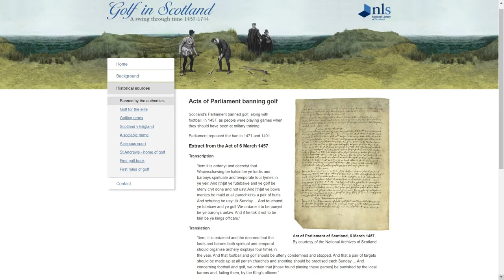Why Was Golf Banned in Scotland? History of Golf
Why did a Scottish King ban golf in the 15th century? On the 6th of March 1457, King James II banned golf in Scotland. In the words of the Act of Parliament, “it was to be utterly condemned and stopped.”

Yet what was his rationale? Did his mate just beat him at golf? At that period in time, it was compulsory for all males over 12 to participate in military training. Archery was a core feature of this training. Instead of practising their archery however, many people would spend their spare time playing golf and football. The King acted.

As the 1457 Act of Parliament states:

“It is ordained and the decreed that the lords and barons both spiritual and temporal should organise archery displays four times in the year. And that football and golf should be utterly condemned and stopped. And that a pair of targets should be made up at all parish churches and shooting should be practised each Sunday ... And concerning football and golf, we ordain that [those found playing these games] be punished by the local barons and, failing them, by the King's officers.”